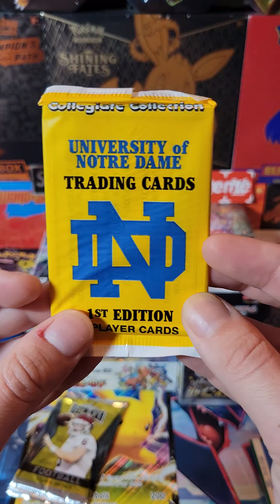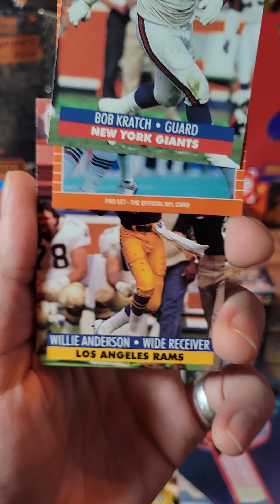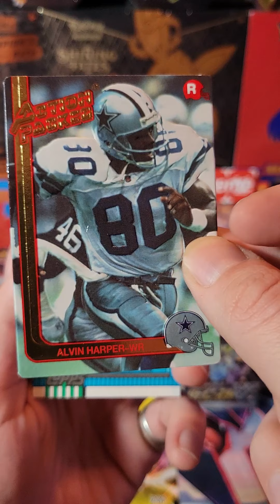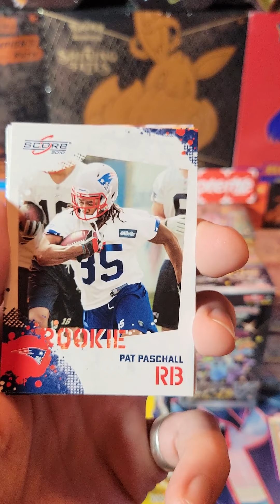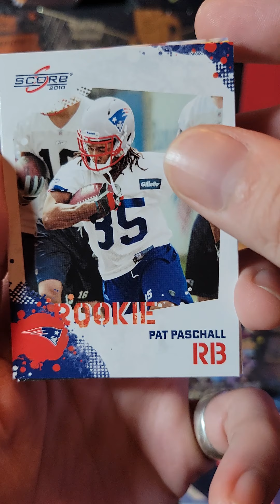Football WALGREENS cards